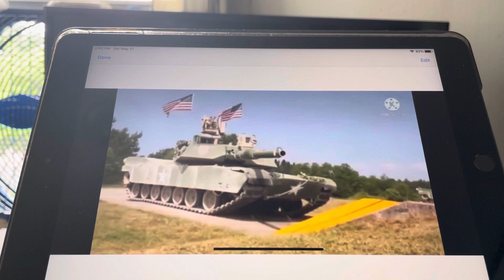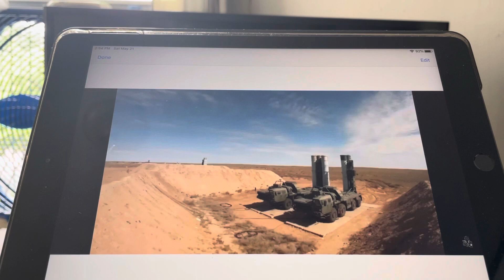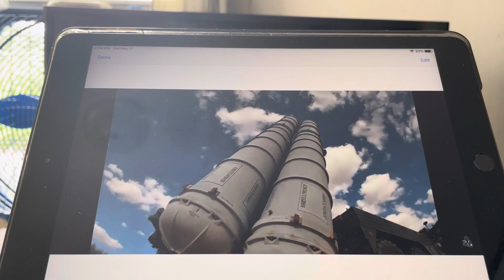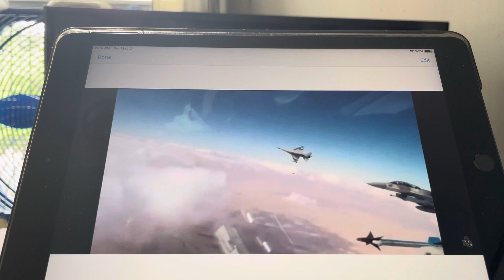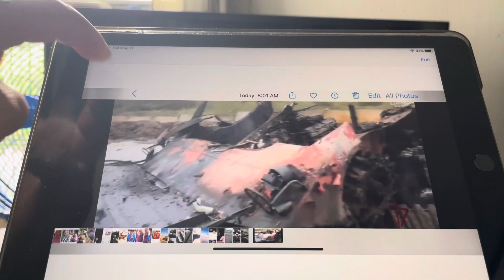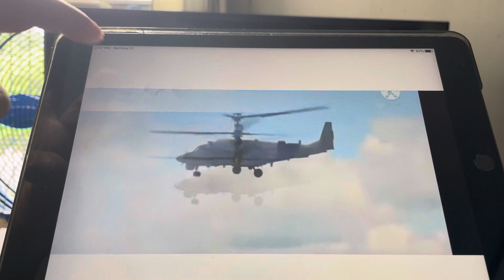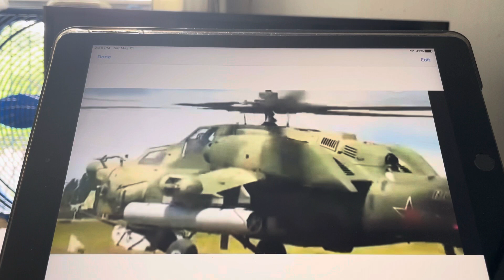tham pem xov xwm Ruam Russia Ukrainian part 3,5,21